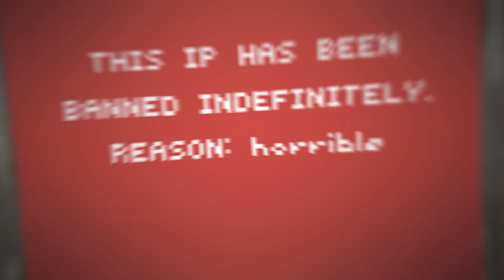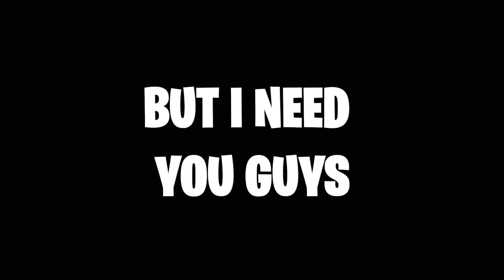I found the scariest gorilla tag ghost…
Today I Found a NEW GHOST at 3am in gorilla tag and lets just say it was HORRIFYING.